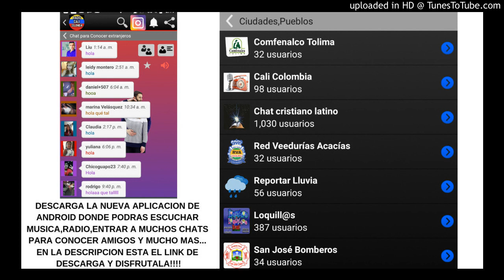APLICACION DE CHATS PARA ANDROID 2019 - CONOCER AMISTADES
NUEVA APLICACION DE ANDROID 2019 MUSICA CHATS AMIGOS Y MUCHO MAS DESCARGALA

CON CALMA - DADDY YANKEE FT SNOW

SAILOR MOON YURANIS METRANSFORMASTE CHAMPETA CHAMPETA